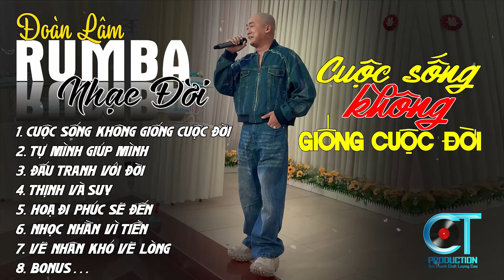CUỘC SỐNG KHÔNG GIỐNG CUỘC ĐỜI - RUMBA | ALBUM NHẠC ĐỜI XUẤT SẮC NHẤT 2024 | LK ĐOÀN LÂM RUMBA HOT